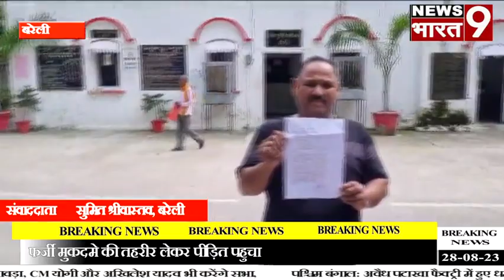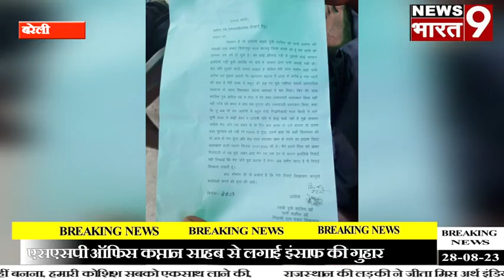बरेली : फर्जी मुकदमे की तहरीर लेकर पीड़ित पहुचा एसएसपी ऑफिस